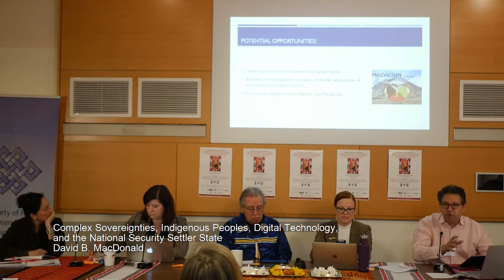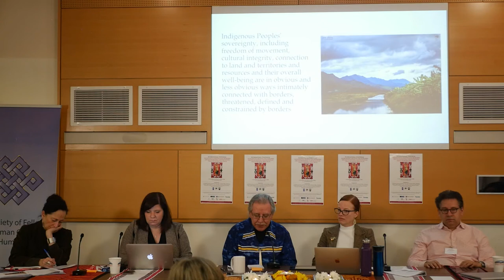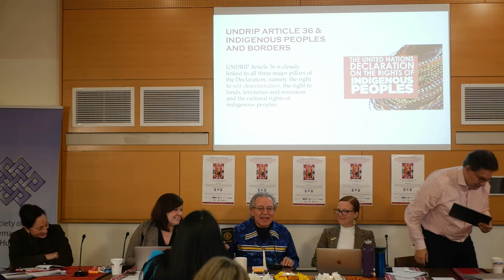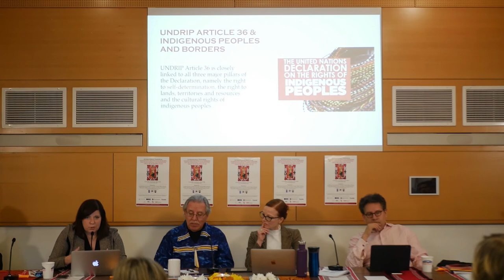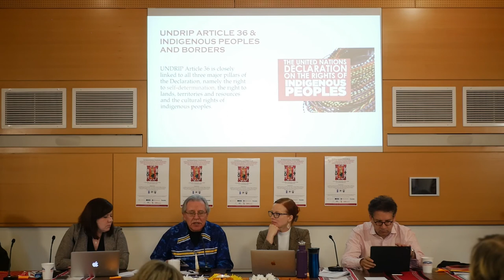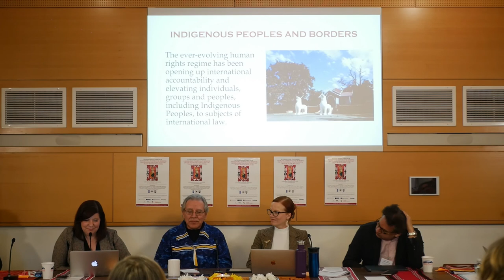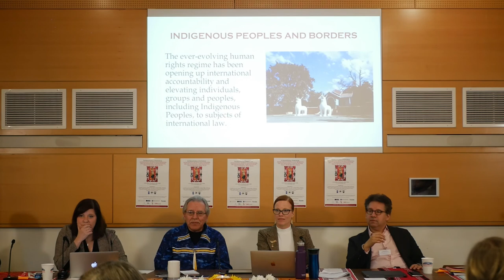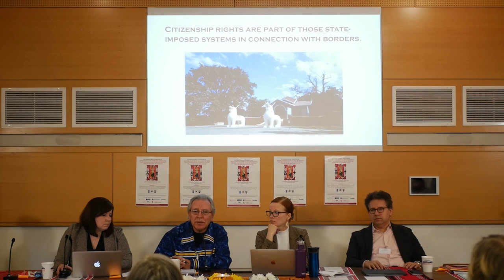Symposium on Indigenous Peoples & Borders: David MacDonald, Howard Thompson, & Sheryl Lightfoot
Columbia University International Symposium on Indigenous Peoples & Borders: Decolonization, Contestation, Trans-border Practices

Panel 4 Speakers:
David MacDonald (00:00:26)
Howard Thompson (00:19:12)
Sheryl Lightfoot (00:32:52)
Haudenosaunee Passport, Howard Thompson (00:52:19)
Q&A (01:03:37)